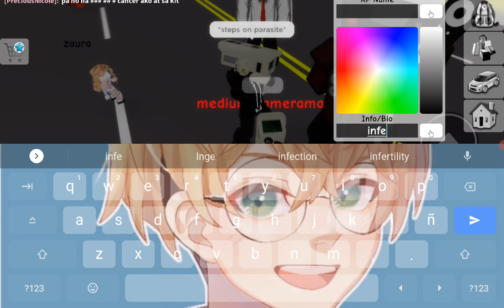me and my friend cameras and speakers